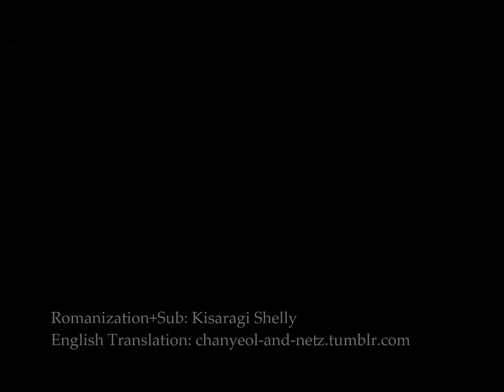EXO Chanyeol 찬열 - You Are FMV [Han+Rom+Eng]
I really love the song, so I decided to sub it and edit a little something ^^